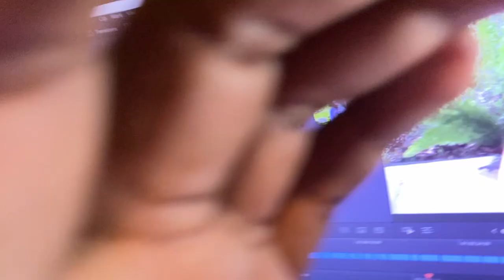Why I Choose UCR | PT1: Students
Why I choose UCR
Directed By: Danny Carr
Assistant Director: Daniel Michelle
Edited by: Danny Carr

Thank you to the amazing Cast/Interviewees:
George Maida
Adam Miller
Nitara ruiz
Natasha Shukman
Geralynn Mendoza
Saghid Juarez-Galindo
Rosemary Presburger
Chloe Santos
Caroline Kao
Brandon Khaleq
Peroshat saeidi
Michelle Zepeda
Christa Looc
Jade Dismukes
Jalen Fisher
Timia washington
Yoshi Escalante
Brian Salazar

This is part one of a research project about UCR (The University of California Riverside). Thank you to my interviewees for giving real reasons why they choose  UCR and for all of the wonderful advise.

Upcoming Projects and Films:

The Stalker Written by Danny Carr

One Last Night written by Danny Carr

Why I choose UCR |PT2 Professors